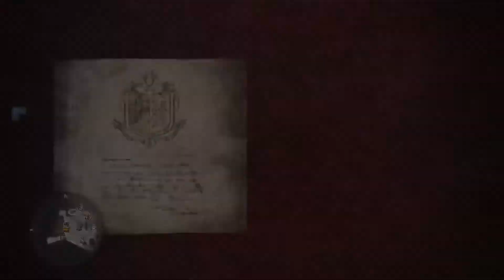【MHW】歴戦王ヴァルハザク戦 狩猟笛視点 13’ 01” 55（狩猟笛・太刀・操虫棍・スラアク（スラッシュアックス））（転身の装衣なし）♪←ふふ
2018/09/27♪（時系列は俺のAmebaに準拠）
『愛してる』

アーカイブ『【PS4 Pro 俺のファンのコからのリクエスト配信】モンスターハンター：ワールドをまったりひきこもり生配信☆
アクション苦手な俺がPS4 Proから狩猟笛ハンターデビュー♪←Part86♪』より

実況時のプレイヤースペック☆
ゆうき HR272

♪ステータス♪※（）内食事
体力　　　　　180（+50）
スタミナ　　　150（+50）
武器種特性　　物理ダメージ軽減

攻撃力　　　  1029（+42）
会心率　　　 -30％
属性　　龍属性300
防御力　　　　492（+5）
火耐性　　　 　  -6
水耐性　　　　  14
雷耐性　　　　    5
氷耐性　　　　   -9
龍耐性　　　　 -13

♪装備♪
ディープヴェロウ（旋律効果：自分強化（移動速度UP・はじかれ無効＆攻撃力UP）・攻撃力UP（大～特大）・体力UP（大）・風圧無効・防御力UP（大～特大））
耳栓の護石III
免疫の装衣
強打の装衣
ウルズヘルムγ
エンプレスメイルβ
エンプレスアームβ
ウルズコイルγ
ウルズグリーヴγ

♪装飾品♪
体力珠【1】×2
友愛珠【1】×3
早食珠【1】×2
耐瘴珠【1】×3
防音珠【3】×2

♪シリーズスキル♪
屍套龍の命脈
【3】超回復力
炎妃龍の恩寵
【2】スタミナ上限突破

♪装備スキル♪
耳栓  　　　　　　Lv5
広域化  　　　　　Lv5
回復速度  　　　　Lv3
フルチャージ  　　Lv3
瘴気耐性  　　　　Lv3
体力増強  　　　　Lv2
体力回復量UP　　 Lv2
龍属性攻撃強化 　 Lv2
早食い　　　  　　Lv2

モンスターハンター：ワールド （PlayStation4）
MONSTER HUNTER WORLD （PlayStation4）